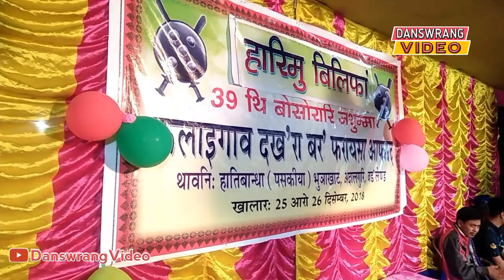Hatibandha (Paskia) Bodoland || Kalaigaon Anchalik ABSU Conference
Dhaneswari Baro, Co-ordinator, Kalaigaon Aijw Jothai Afad & Ex-General Secretary of Kalaigaon Anchalik Committee All Bodo Women Welfare Federation is singing in the 39th Annual Conference of Kalaigaon Anchalik Committee All Bodo Students Union at Hatibandha (Paskia) on 26th of December, 2018. She hasn't got any practice but ready to sing when audiences and the ex workers request her to sing.

Cheers..